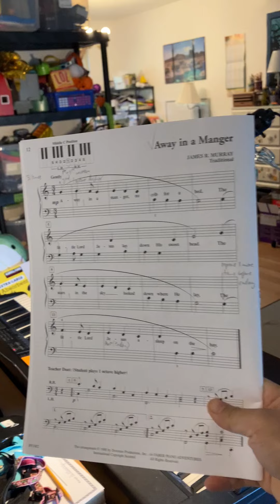away in a manger_students of path phan